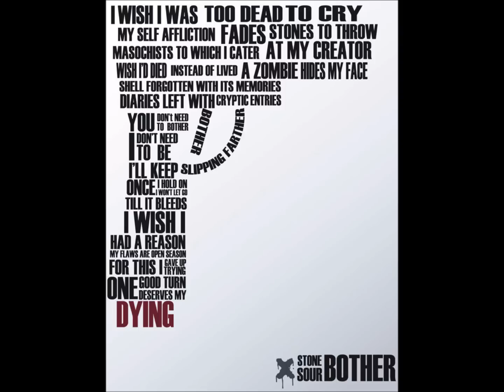Bother Stone Sour Cover By Steven Lavery